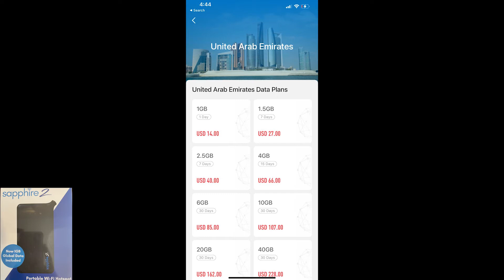sapphire WIFI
Sapphire 2 wifi Travel with confidence.